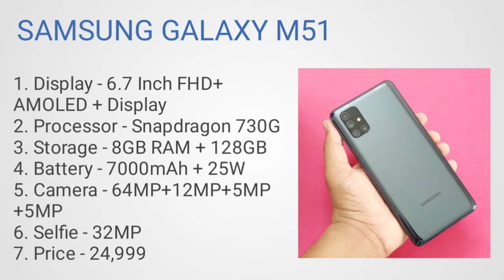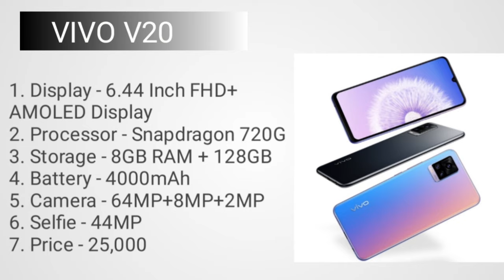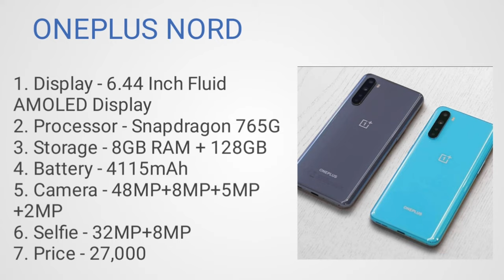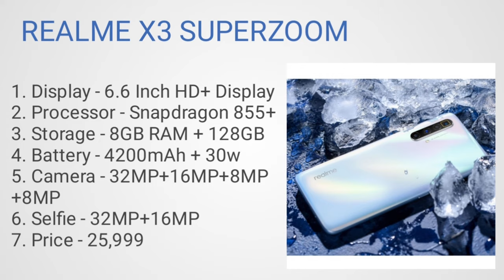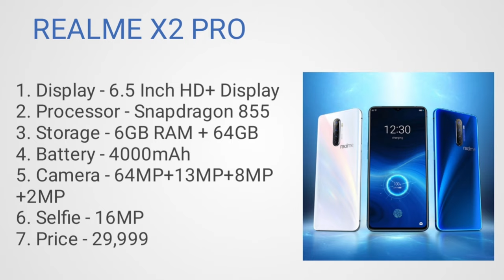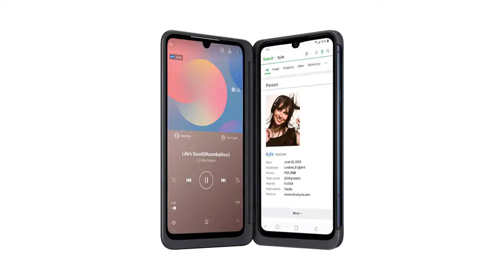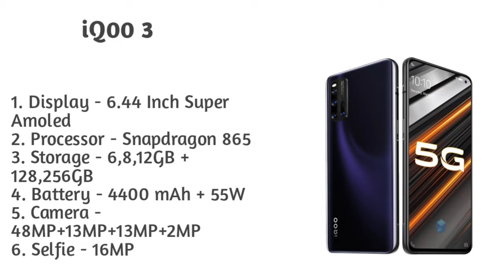Smartphone under 30000| Top 5 Best smartphones under 30000| Top 3 best smartphone under 30000| Phone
Hlo Everyone.

1. SMARTPHONE
( Not Available )
2. SMARTPHONE
3. SMARTPHONE
4. SMARTPHONE
5. SMARTPHONE